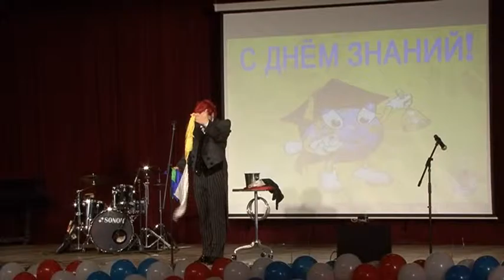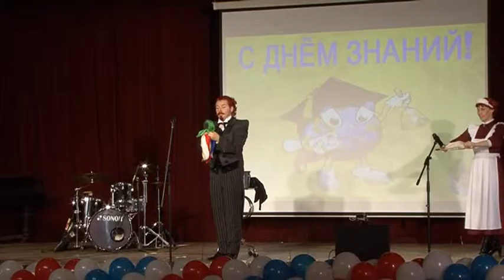День Первокурсника 1 сентября 2016 года в БГТУ "ВОЕНМЕХ" им. Д.Ф. Устинова. Часть 1.